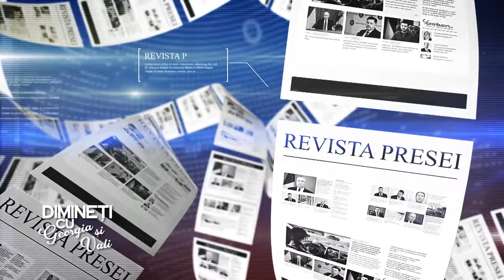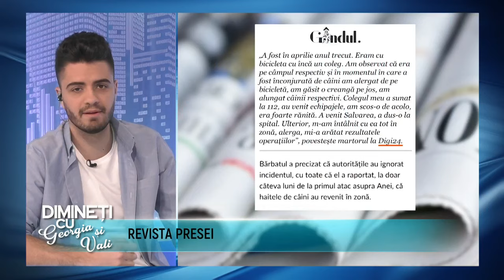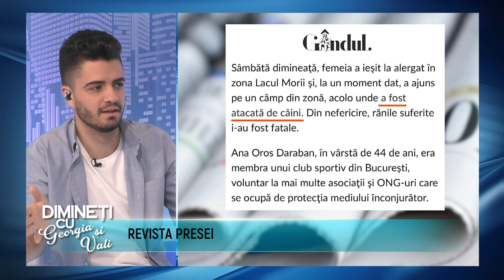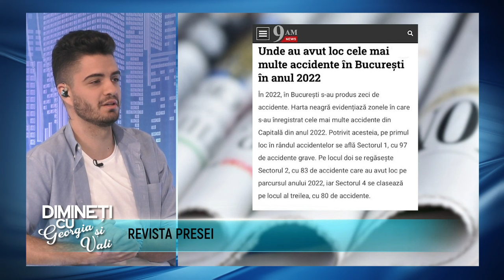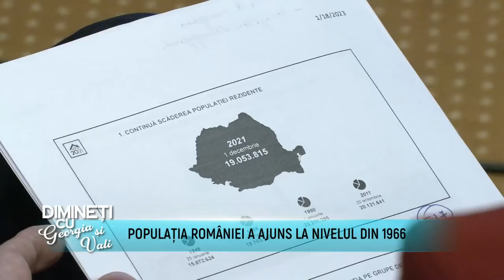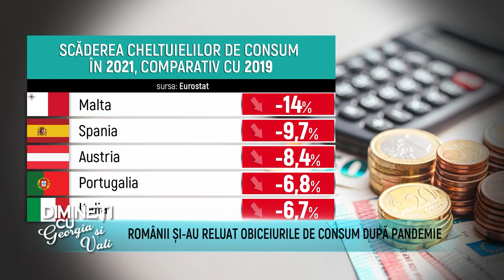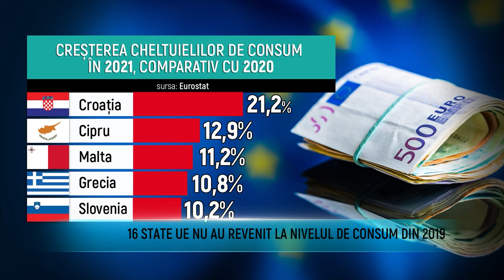Dimineti cu Georgia si Vali - LOREDANA DASCALU, ANTONIA IONESCU - 23 Ianuarie 2023- P1 | MetropolaTV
Invitati: MARINA HAJDER
ABONAȚI-VĂ CANALULUI NOSTRU ȘI DISTRIBUIȚI PRIETENILOR
Details ↓ ↓ ↓